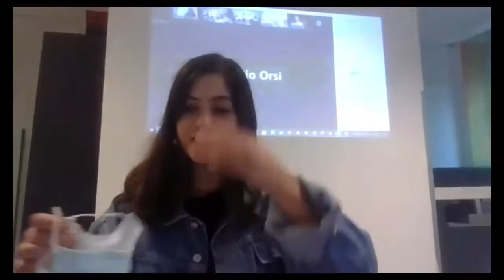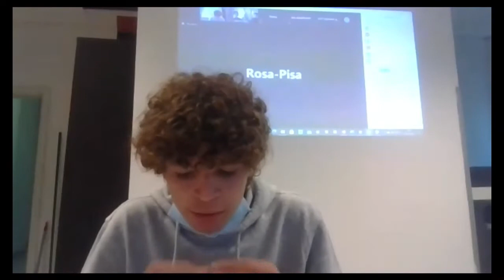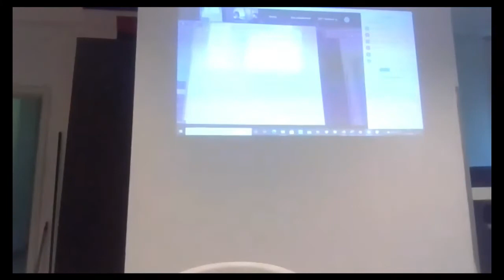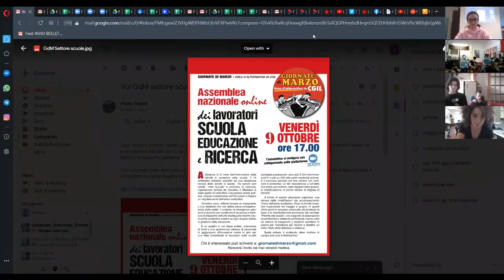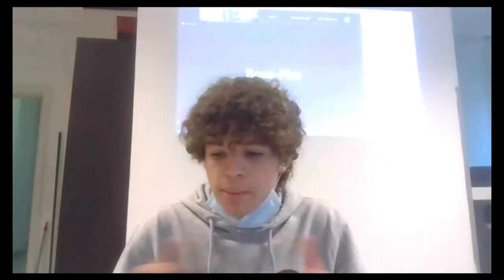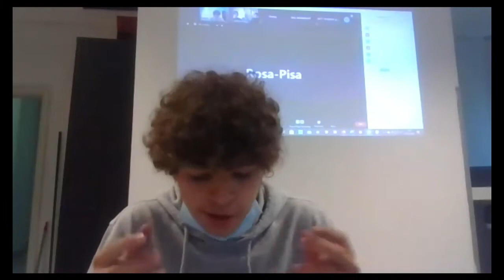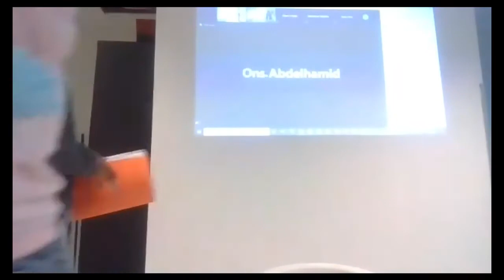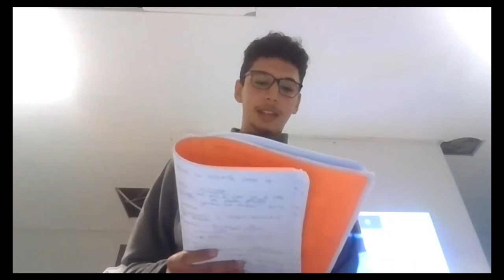Assemblea nazionale studentesca del Coordinamento ALT - Alziamo la testa! (2 ottobre 2020)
Pubblichiamo la registrazione video dell'assemblea nazionale studentesca organizzata dal Coordonamento ALT - Alziamo la testa, a cui hanno partecipato decine di studenti da tutta Italia
È ora di unirsi e di lottare per una scuola sicura, pubblica, laica e di qualità - di lottare contro il sistema che non muove un dito e ci manda ammalarci in scuole che cadono a pezzi.

Se sei interessato a saperne di più, contatta il Coordinamento:

Facebook: ALT - Alziamo La Testa